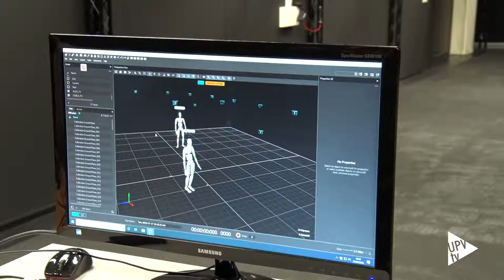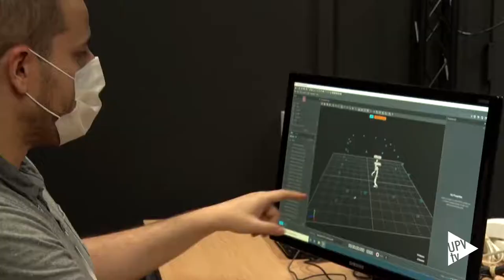Una sala única en España para generar avatares 3D y entornos virtuales - Noticia @UPVTV, 29-07-2020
Veintiocho cámaras infrarrojas estratégicamente ubicadas y calibradas graban los movimientos realizados por los actores, vestidos con un traje especial lleno de “constelaciones”; un sistema que utilizan empresas como Nike o Disney permite capturar esos movimientos y generar animaciones y avatares 3D de un gran realismo; y, finalmente, dos dispositivos de grabación facial recoge los gestos de la cara de los actores para su integración en los personajes 3D. Estamos en el interior de una sala única en las universidades españolas y una de las pocas con sus características en todo el país. Se ubica en el LabLeni-I3B de la Universitat Politècnica de València (UPV).

En esta sala, el equipo del LabLeni-I3B de la UPV desarrolla entornos virtuales que facilitan la detección temprana del autismo en niños, así como la mejora de las habilidades sociales en pacientes diagnosticados.